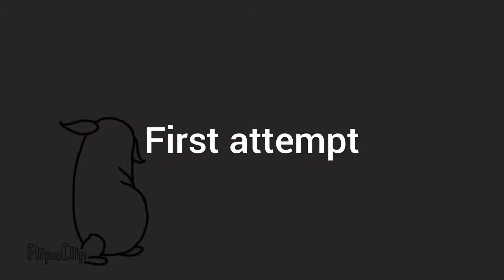Sack Animation 101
Practicing Animation on flipaclip